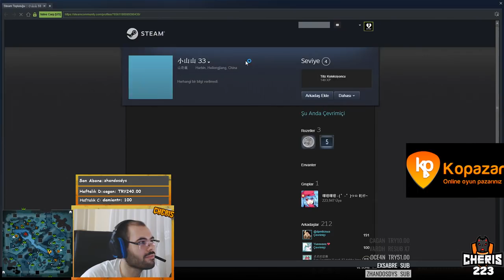+600 Duel Damage'li Rank 140 Pa'ya Karşı , Mid Kaybetmeli Legion Gameplay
PA = Rank 140 Magnus = Rank 1600